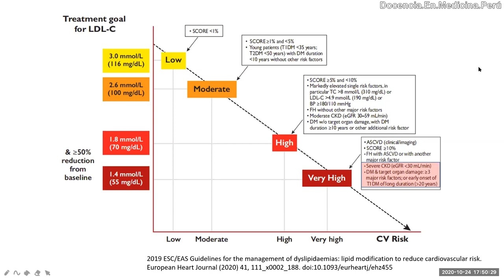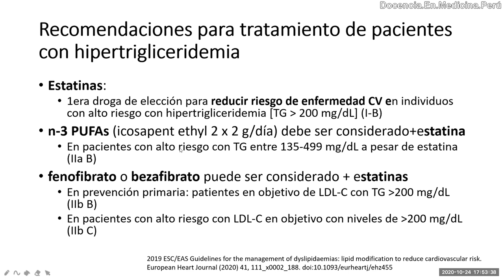Dislipidemia: Metas de LDL con estatinas y manejo de Hipertrigliceridemia - PodCast 24 octubre 2020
A qué objetivos de LDL debemos llegar cuando indicamos estatinas (de acuerdo a la guía europea  de manejo de dislipidemia de la ESC/EAS 2019)? De dicha guía también, se resume el manejo farmacológico de hipertrigliceridemia.

2019 ESC/EAS Guidelines for the management of dyslipidaemias: lipid modification to reduce cardiovascular risk. European Heart Journal (2020) 41, 111_x0002_188.
doi: 10.1093/eurheartj/ehz455